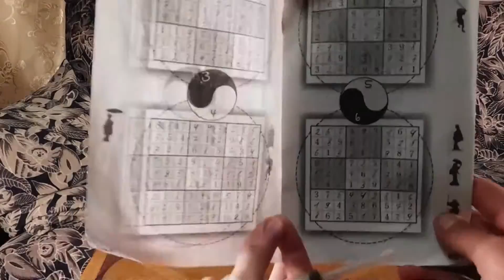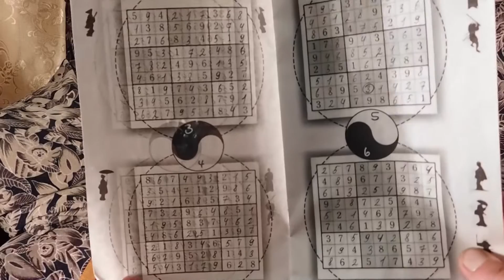Опытный Гений №24 Юбилейный выпуск Как сделать самострел из шприца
Так же можете пожертвовать монеты на развитие канала.
В описании оставляйте свои пожелания.
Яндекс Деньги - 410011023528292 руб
Webmoney:
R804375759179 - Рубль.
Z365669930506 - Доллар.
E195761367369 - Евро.